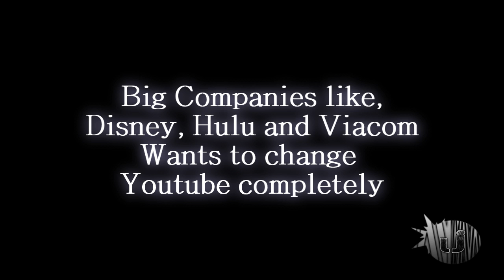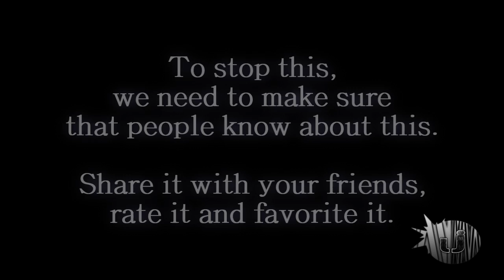[HD] Youtubes Future - Hulutube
The terrible future of YouTube has been revealed, this is real facts not some trick to gain subscribers or anything.

Software ~
Sony Vegas Pro 8 (video editing)
Photoshop Cs4 (logo)

PLEASE READ ALL THE INFO TO HELP!
PLEASE DO NOT MIRROR ANY MORE.
Here is a link to the online petition:
We need it to go viral! Also make sure to rate and comment those videos as well. If you want to keep the you, in youtube. We need to speak up now!

If you also want to show your support, place one of these images as your background on your youtube channel:

Also Spread the word to your friends to do the same. We need these images everywhere!